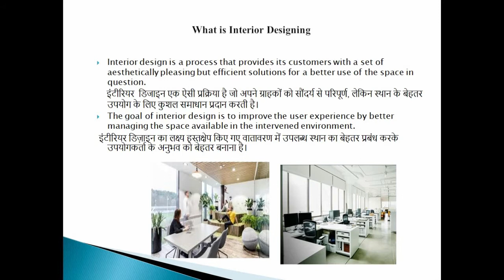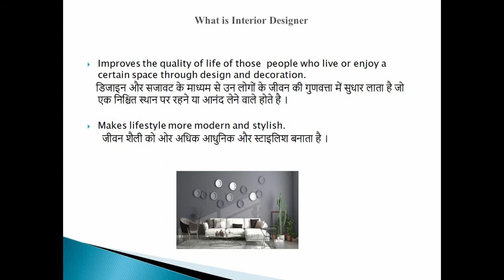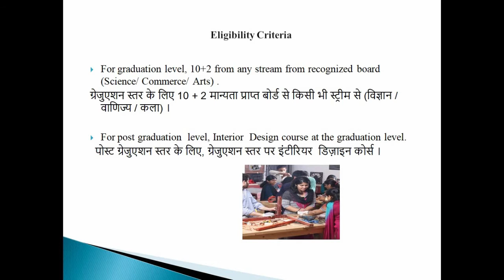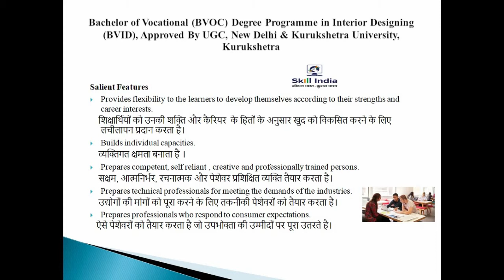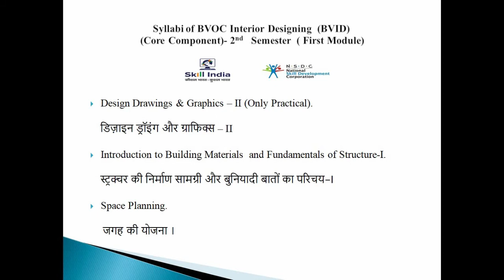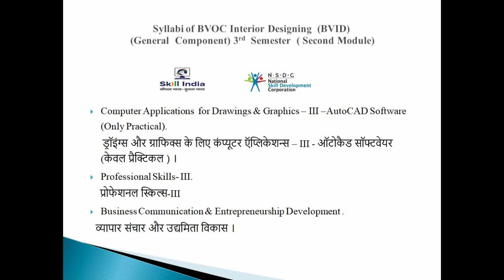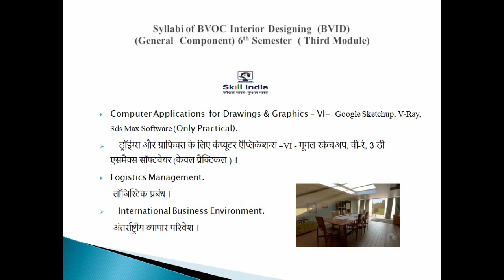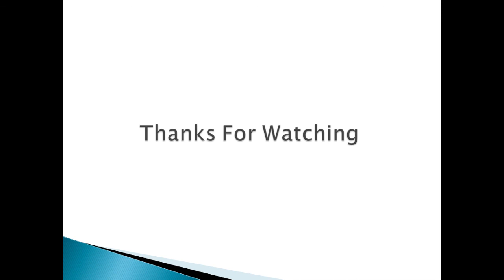Career Opportunities in B.VOC l Interior Designing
Department of Home Science
Arya P.G College, Panipat